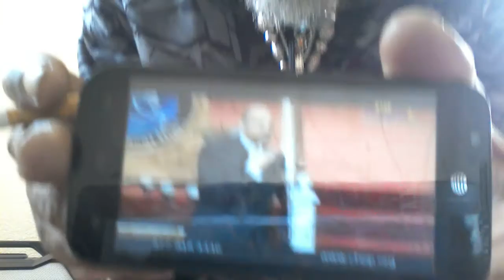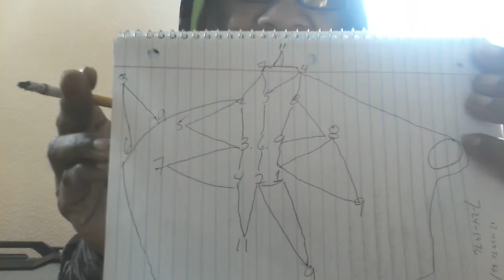KCMO AMPFREQ AND STL GUTTERMAN CHOP IT UP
FALSE TEACHERS CHRISTIAN HOUSE OF PRAYER  IMPOSTER NATE HOLCOMB